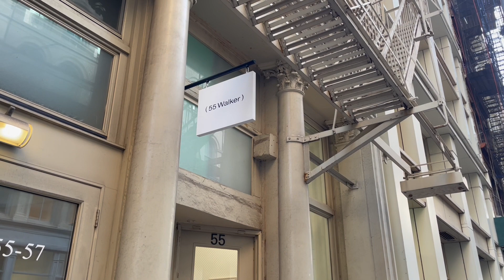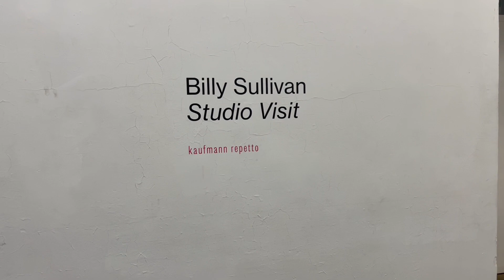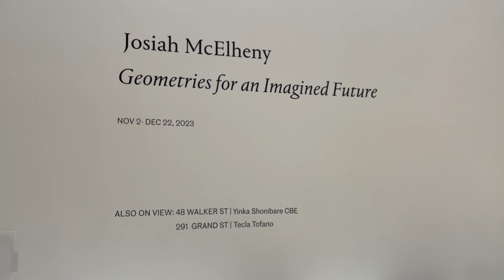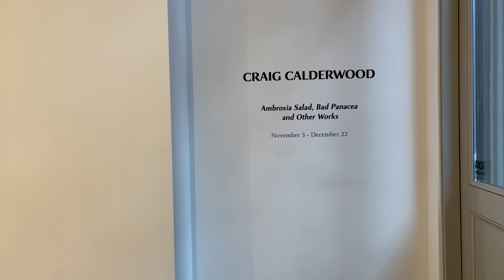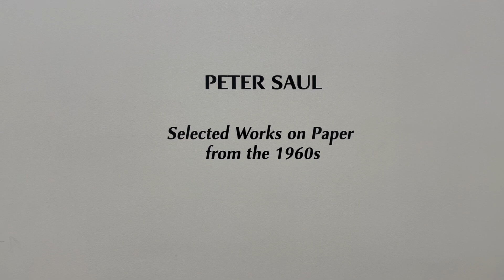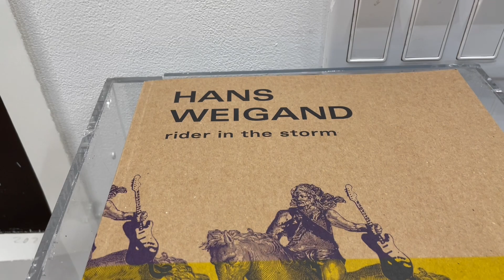뉴욕 트라이베카 (Walker st) Art Gallery tour Dec 2023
뉴욕 미술품 투자회사 ART NYC가 제작합니다. artnycnewyork.com